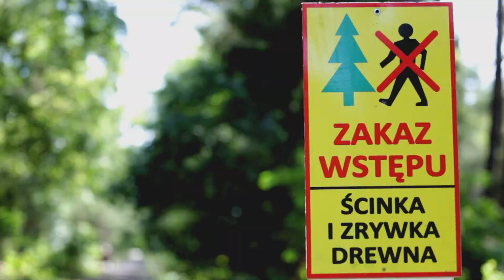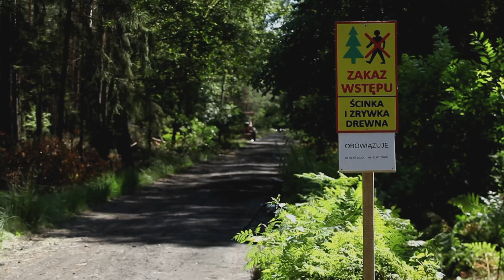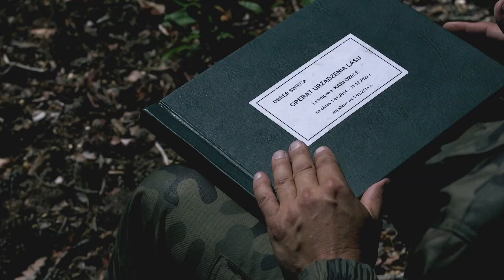Ekologika leśnika odc 9